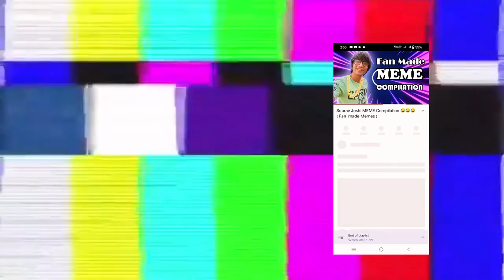|| Vlog Reaction Video || Reaction on Sourav Joshi Memes || Funny Vlogs || 🤣😅😂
No hate to any one

If you don't like than "dislike"
                                                                       Thankuu
                                                      love you 😘